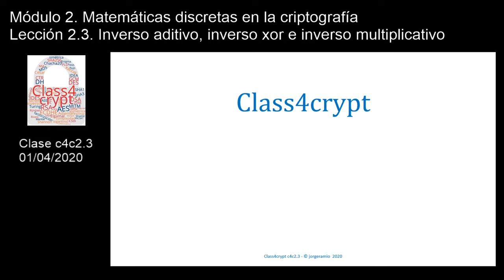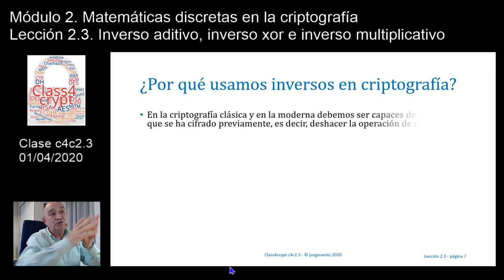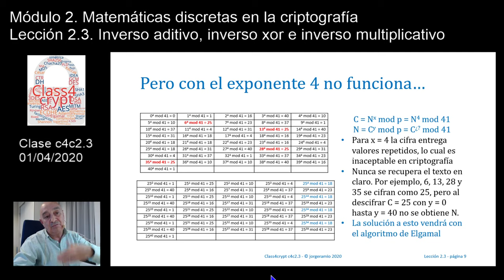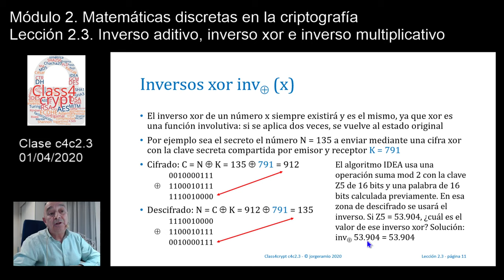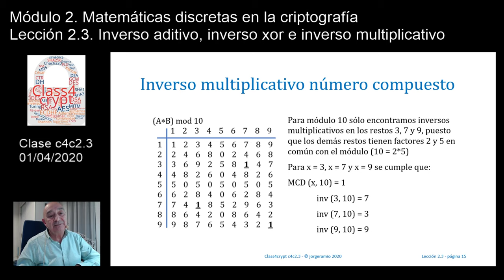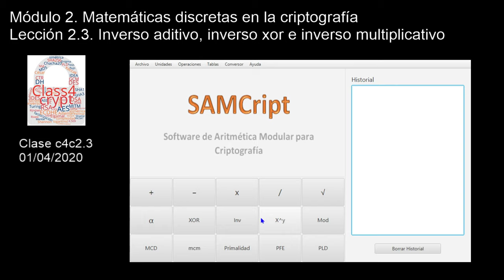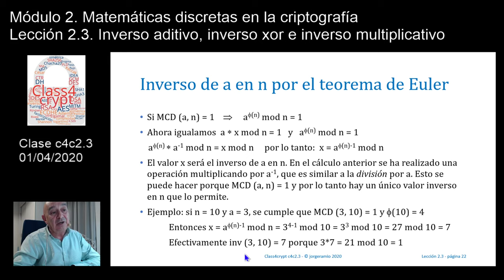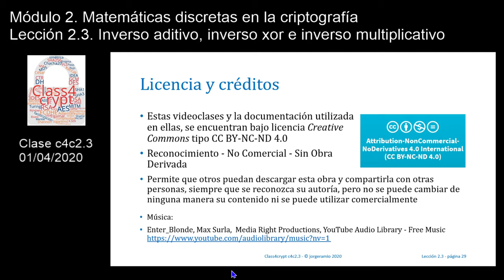Class4crypt c4c2.3 Inverso aditivo, inverso xor e inverso multiplicativo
Resumen. Lección en la que se estudian los inversos aditivos, inversos xor e inversos multiplicativos, de gran aplicación en la criptografía, entregando ejemplos reales de su utitidad.
Apartados. 1) Importancia de los inversos en la criptografía, 2) Los inversos aditivos, 3) Los inversos xor, 4) Los inversos multiplicativos